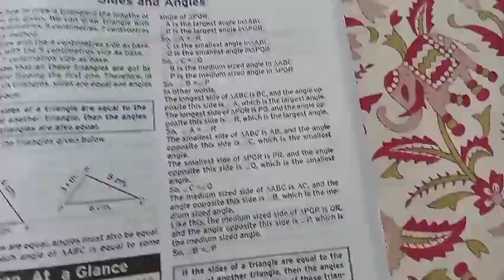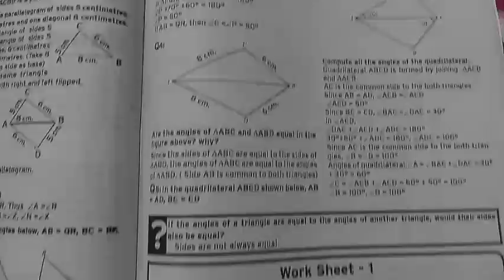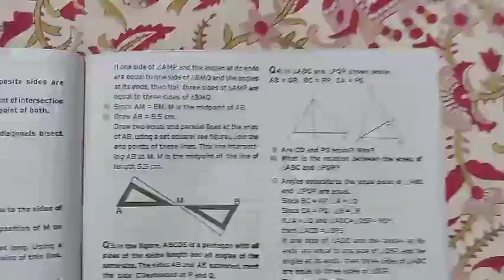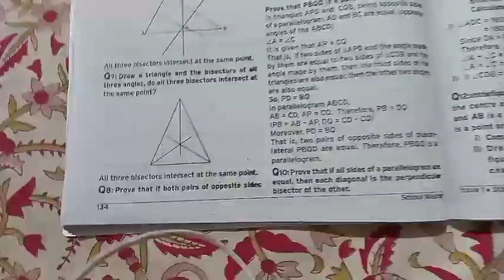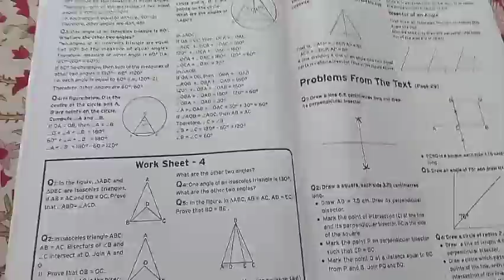Kerala Syllabus Class 8 Maths Ch 1 Equal Triangles.... EASY NOTES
Hope u friends understand the concept.

Topics covered
1. Scert class 8
2. Scert class 8 maths notes
3. Scert claas 8 maths
4. Kerala Syllabus class 8 maths
5. Kerala Syllabus class 8
6. Equal triangles class 8

Seee u next time friends.